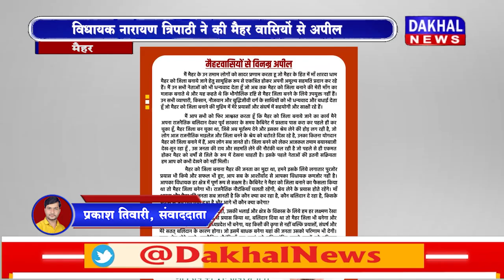DAKHAL NEWS विधायक नारायण त्रिपाठी ने की मैहर वासियों से अपील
विधायक नारायण त्रिपाठी ने की मैहर वासियों से अपील
किसी के बहकावे में न आये मैहर जिला बनकर रहेगा